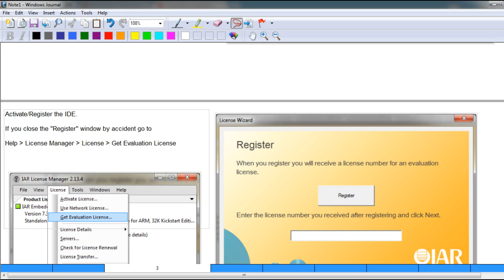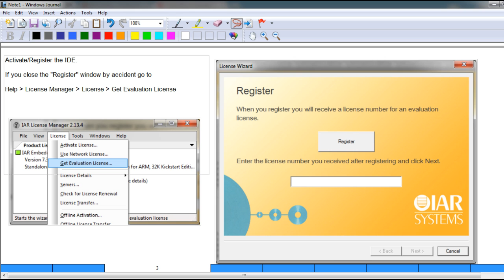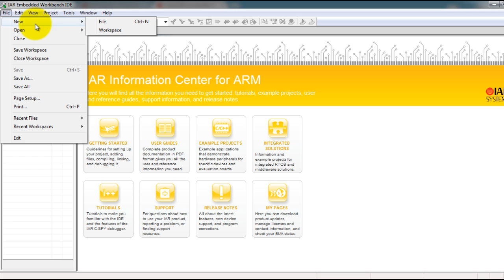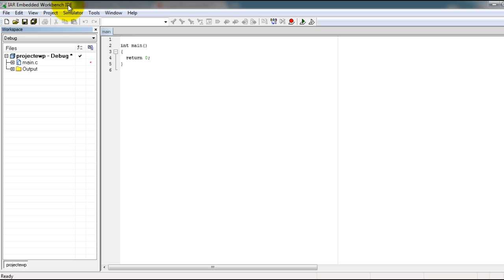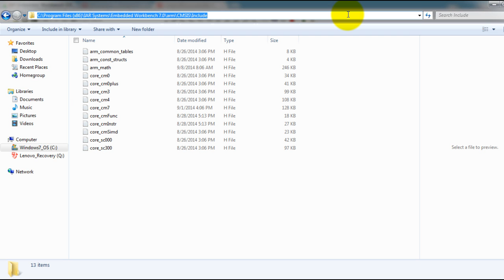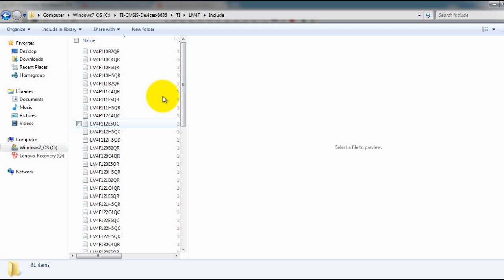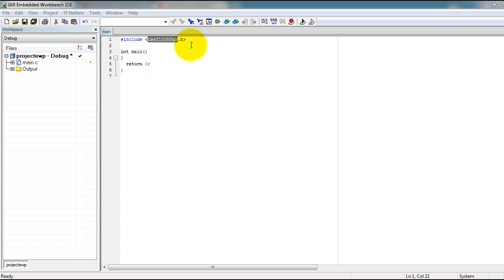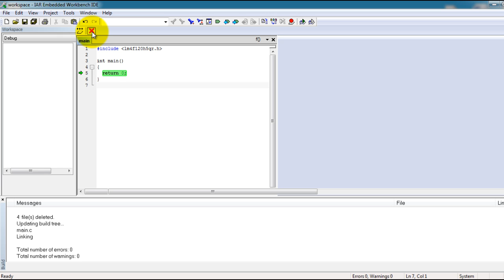TM4C123 Tutorial: Setting Up The Development Environment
Welcome to the first video of many ARM Cortex-M programming tutorials. In this video I will show you how to set up the development environment for the rest of series. We will be using Texas instruments Tiva-C Series or Stellaris Launchpad.